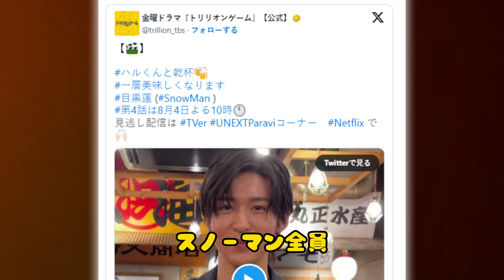SnowMan目黒蓮『トリリオンゲーム』超惨敗気配の裏に日テレのTBSドラマ潰し!!演技高評価もコア視聴率“残念2％台”の「戦略負け」感